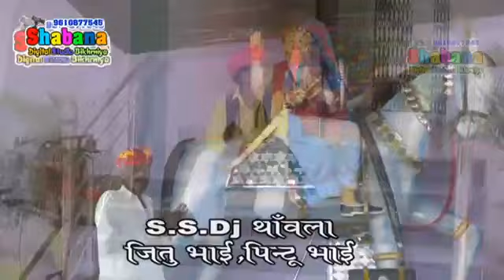New taja ji bhaja ramash Nanaat ki aavaj&anu puashkar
Bhajan live comedy bhajan jagran prg music Rajasthani gorband parkash mail